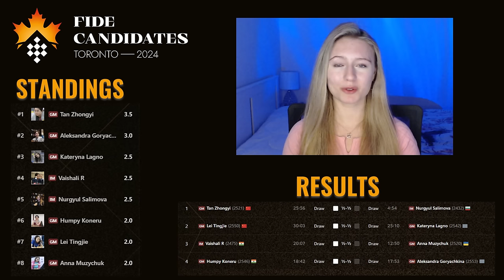Lei Tingjie vs Kateryna Lagno | Women's FIDE Candidates 2024 | Round 5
WIM Svitlana Demchenko examines the game Lei Tingjie vs Kateryna Lagno, FIDE Candidates 2024.

Auf Deutsch.